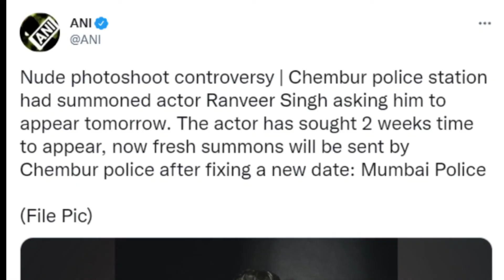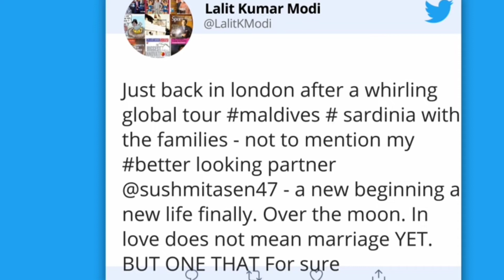7 Biggest Cinema Controversy of this year | 2022 biggest controversies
7 Biggest Cinema Controversy of this year | 2022 biggest controversies

controversy
biggest controversies of 2022
7 of the most shocking and controversial args
south actors huge controversy
laal singh chaddha
laal singh chaddha boycott
ranveer singh nude photoshoot
ranveer singh photoshoot
ranveer singh
ranveer singh latest photoshoot
ranveer singh trolled
boycott brahmastra
brahmastra boycott
boycott bollywood
why boycott brahmastra
the kashmir files controversy
bollywood film the kashmir files
lalit modi
sushmita sen lalit modi
sushmita sen lalit modi dating
sushmita sen dating lalit modi
sushmita sen lalit modi relationship
lalit modi sushmita sen latest news
laxmmi bomb controversy
urfi javed
urfi javed new look
urfi javed controversy
urfi javed trolls

-Some Images, Video Clips and Music used in the video belongs to the respected owners.